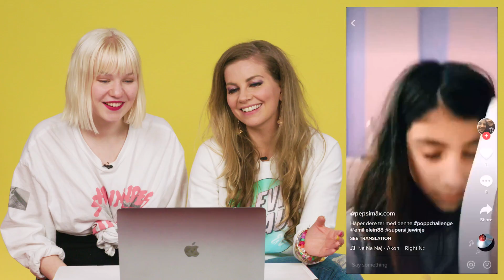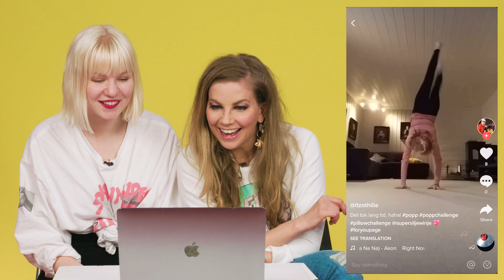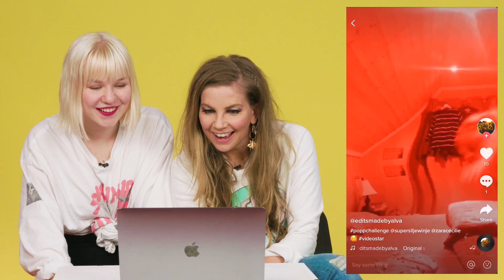Intervju med Quick Style & Zara sjekker ut deres videoer! 💃🕺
Silje og Zara Cecilie kjent fra Tik Tok sjekker ut deres videoer 🍿🍭

Gjennom The Strawhatz gir dansegruppa Quick Style deg denne ukens POPPChallenge, nemlig POPPDANCE 🕺💃 Gutta fra Quick Style kan også fortelle om hvordan dansen har gitt dem muligheter de bare kunne drømme om. Spol til 5:00 for intervjuet.